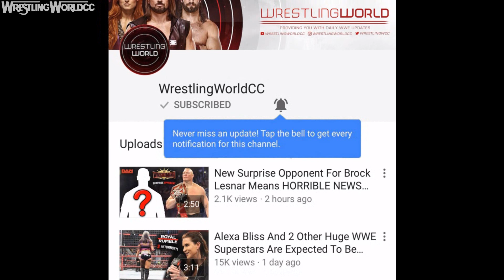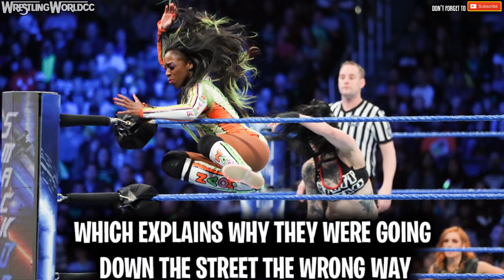BREAKING: NEW Info On Naomi Getting Jimmy Uso ARRESTED After Horrible Situation w/ A Cop - WWE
🎥Lana and Rusev get fired and removed from major WWE TV role and here's why (Yesterday's Video):

Jimmy Uso and Naomi found themselves in a lot of trouble earlier this week. Jimmy Uso and Naomi were pulled over by police late in the night after driving in the wrong direction, things quickly got out of hand with Jimmy Uso getting arrested and the story being reported by TMZ. What are your thoughts on a WWE Superstar getting arrested?

📌Follow WrestlingWorldCC📌